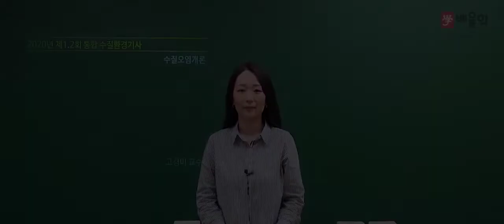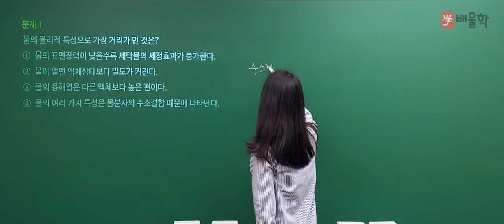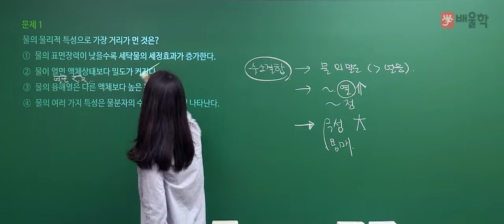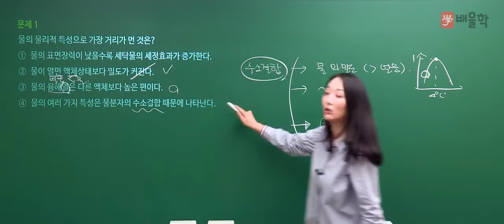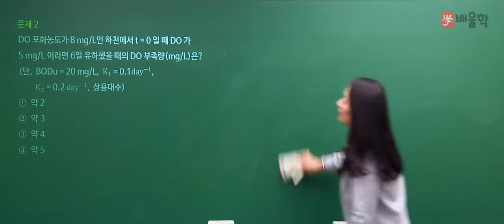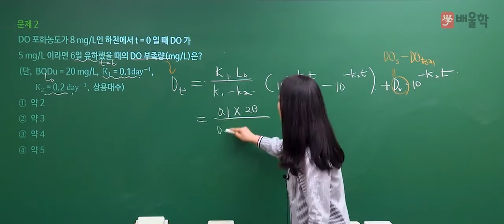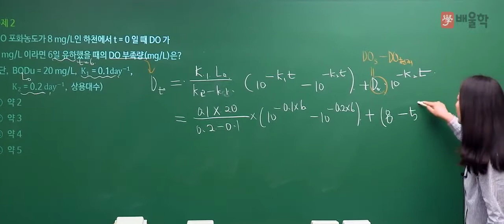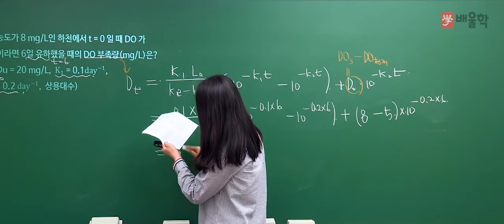[수질환경기사] 2020년 통합 1,2회 필기 기출 풀이 1과목 수질오염개론 - 고경미 교수님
2020년 통합 1,2회 수질환경기사 필기 1과목. 수질오염개론 기출문제 해설 강의!